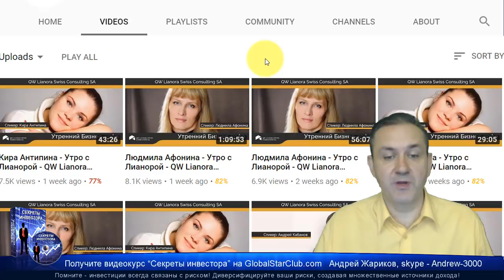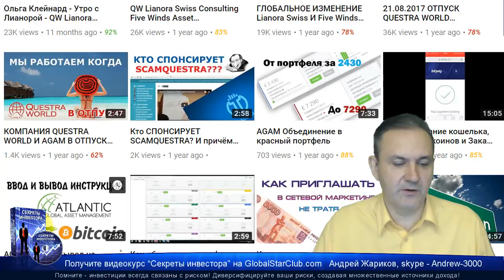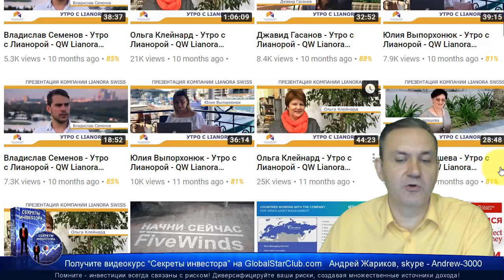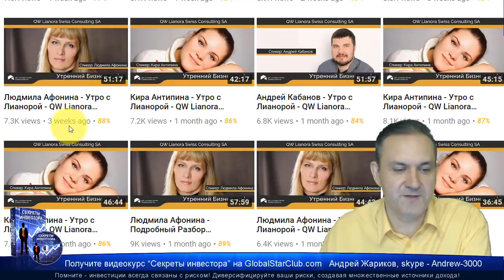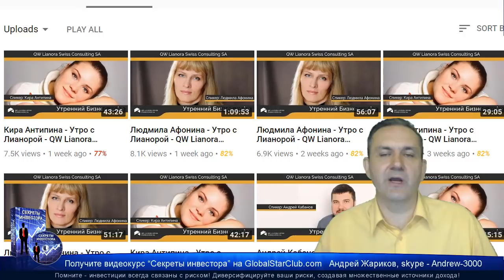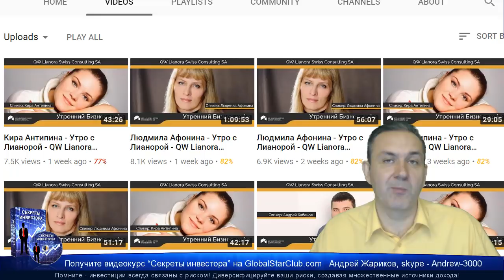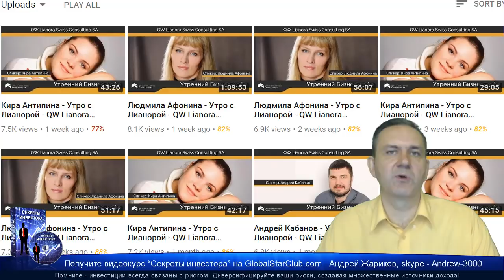Questra AGAM - У кофеваров закончился кофе!